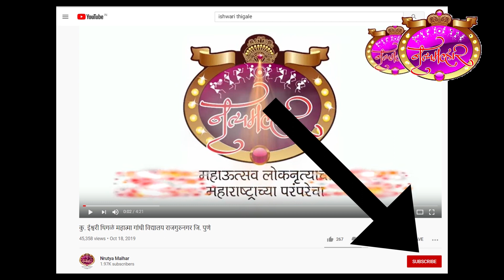द्रोणागिरी इंग्रजी माध्यम विद्यालय करंजा जि. रायगड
Nrutya Malhar inter school folk dance competition